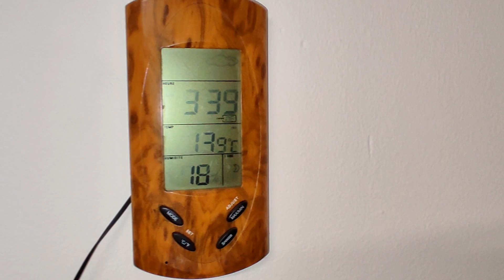Une fourmis française magnifique.L' Aphaenogaster Subterranea . fourmilière Beton cellulaire Medoc72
Aujourd'hui on se retrouve pour une petite vidéo sur une de mes colonie de fourmis l' Aphaenogaster Subterranea. C'est une fourmis peu courante en élevage hélas, c'est une espèce magnifique, assez facile a vivre dans une fourmilière en  Beton cellulaire et a élever. J'espère que cette vidéo vous plaira.
Bon visionnage
Le Doc

Pour ceux qui veulent me soutenir soi en regardant une pub ( Gratuitement) soi en don
un Utip est disponible